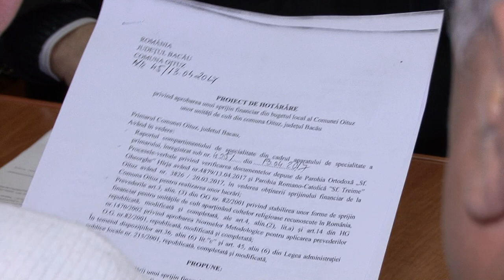LA OITUZ Sedinta Consiliului Local din 20 apr FILMARE EXCLUSIV TV ONESTI HD 4K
LA OITUZ, județul Bacău, Ședința Consiliului Local din data de 20 aprilie 2017. FILMARE EXCLUSIV TV ONEȘTI HD 4K.

Cu stimă,
echipa Exclusiv

Vizionare plăcută !